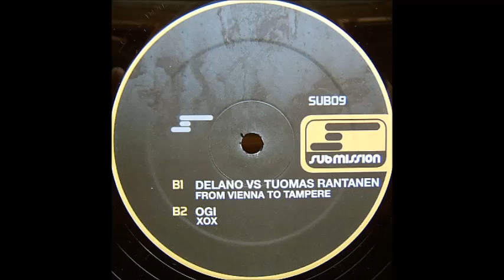Delano vs. Tuomas Rantanen - From Vienna To Tampere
Various - Submissions 9 (SUBMISSIONS 09) 2005